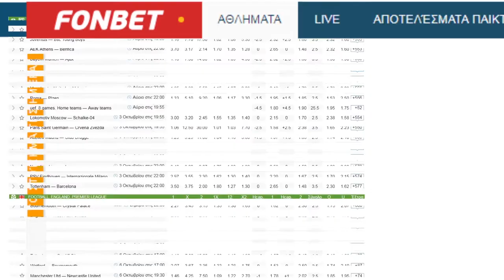How to place a bet. Πώς να στοιχηματίσετε. Fonbet Cyprus.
Step by step how to place a bet on Fonbet Cyprus.
Οδηγίες βήμα προς βήμα πώς να στοιχηματίσετε στην Fonbet Κύπρου.